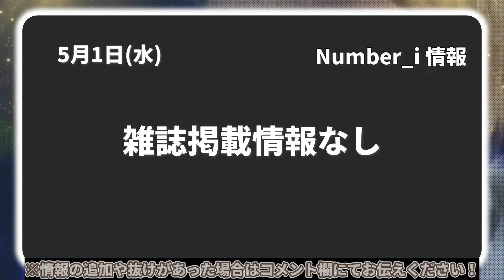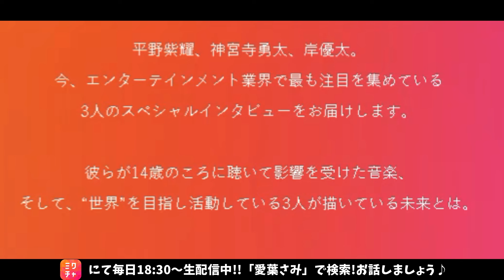【Number_i最新情報】ラジオゲストに３人が登場！｜2024年5月1日(水)TV出演＆雑誌掲載情報まとめ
・toHEROes ライブ
amzn.to/4cWZL2B

※エル・ジャポン購入は下記から↓
・Amazon

👑BGM👑
◆ギター/ベース➡中ちゃん

坂上賢時

２５歳の時に「The Back Beat」に加入し、プロデビュー。都内のダンスホールを中心に、様々な現場を経験。２９歳の時にフリーになり、ラッキー池田、T-PISTONZ（アニメ「イナズマイレブン」の主題歌「マジで感謝！」のプロモーションビデオ撮影等）、「想い出がいっぱい」で有名な元H2Oの中沢けんじ等と共演。

柴田健太

◆ Filmora様